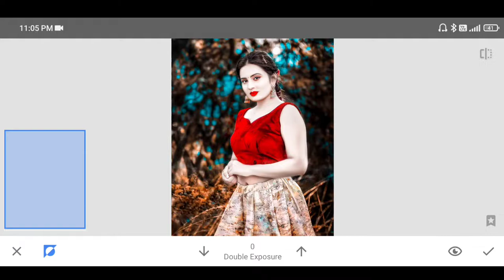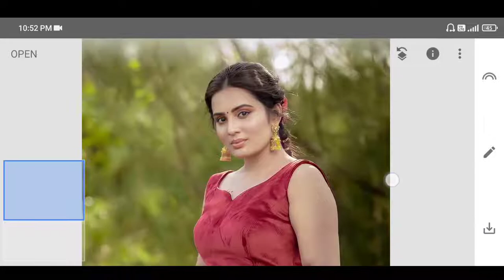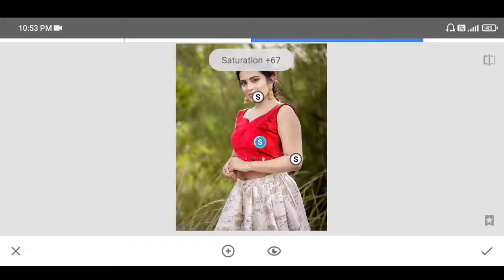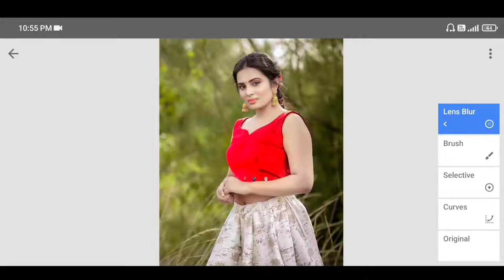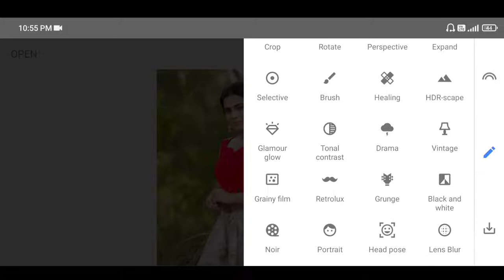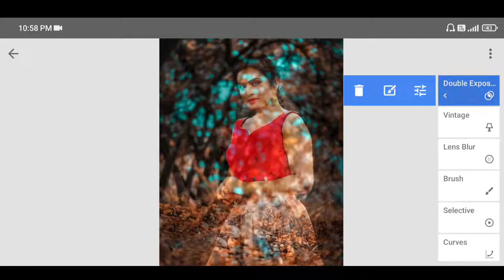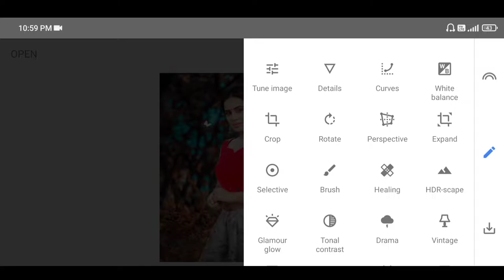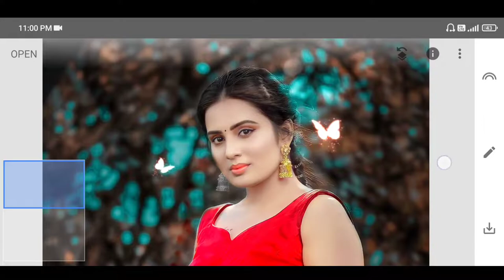Snapseed Face Smooth + Background Colour Change Trick | Sanpseed Photo Editing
👉🏻 Akshay Roy